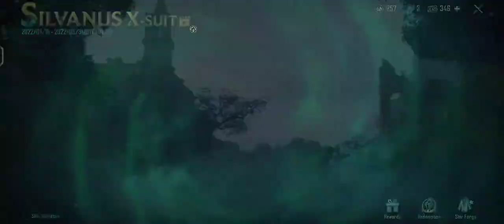world,s most 😱 chipset create opening only 10 uc I got it Silvanus X suit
support me guys not growing my channel 👍🌍🌎🪟🚫🚭💗

pubg mobile lite download apk version
pubg mobile kr version download apk
pubg mobile
pubg tdm
pubg sniper game play
pubg mobile 3d game play
pubg frist download apk
pubg mobile classic
pubg update
trending songs hindi
new punjabi song reaction
youtube channel monetization
pubg mobile montage videos download
pubg official video
pubg editing
pubg video kaise banaye
pubg high season to episode
pubg 3d viewing game play
bgmi download apk
bgmi unban
bgmi pro player vs
pubg bgmi all gun power of best
iphone 14 pro max pharow price
iphone 14 pro player unboxing
technical guruji shorts

pro 5 finger claw player😱 full gyro pubgmobile bgmi gaming @tacaz

life time game pro guddu vs ganny

😱 i didn't think it would
happen !-samsung ,a3,a5,a7,j2,j2,j7,s5,s7,s9,a10,a20,a30,a50

mummy set squad rushed & challenged me & mummy set bgmi/ pubgm

hacker nade or wot! | bgms lan gameplay | bgmi

vivone destroying in classic ft.

i played in old livik map🔥 livik gameplay 😍ipad generation,6,7,8,9,air,3,4,mini,5,6,7,pro,10,11,12
trending songs hindi dubbed movie
new Akshay Kumar song